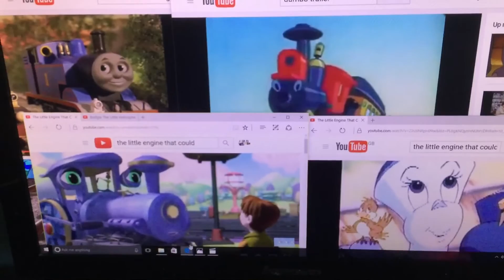True blue steam team shining time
Thomas Casey jr Tillie and Tracy at shining time railway show